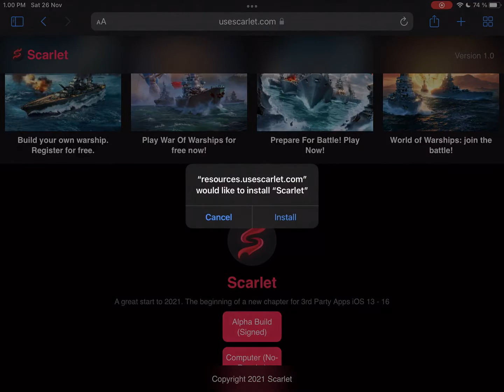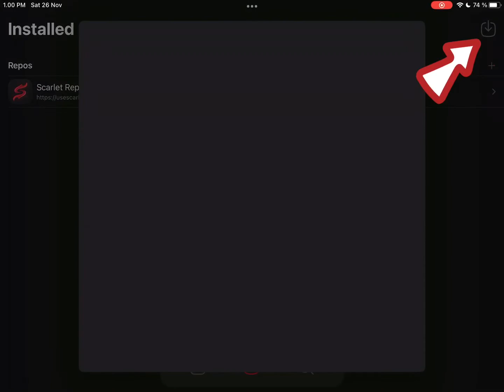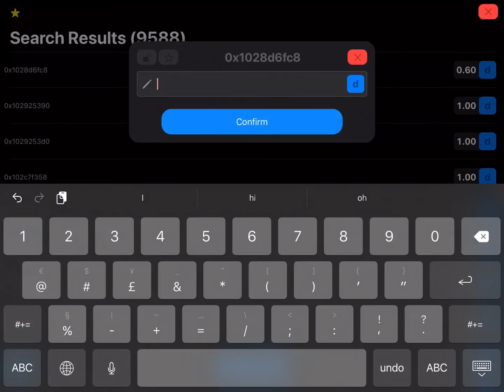HOW TO GET SMOOTH GAMEPLAY ON IOS **REAL**